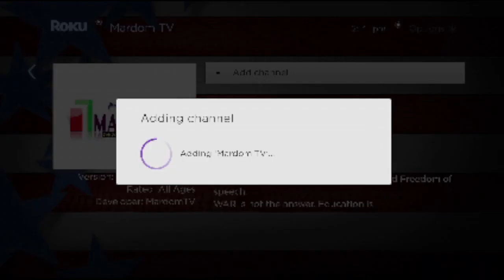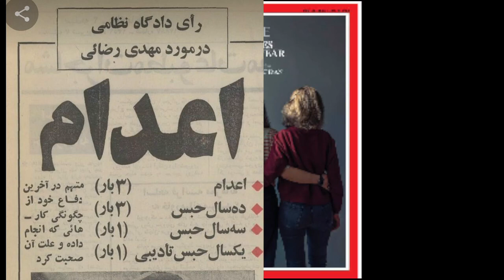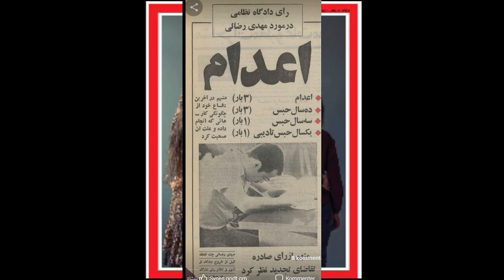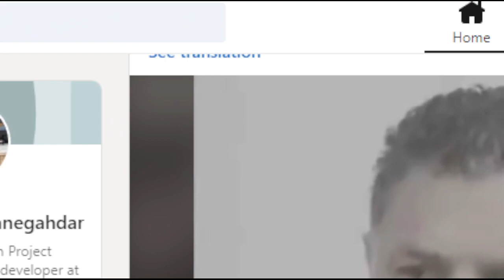Sorbi baa Mardom 2022-12-13 برنامه زنده سربی با مردم _ مرا دردیست اندر دل که گر گویم زبان سوزد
در اندرون من خسته دل ندانم کیست
که من خموشم و او در فغان و در غوغاست
مرا دردیست اندر دل که گر گویم زبان سوزد
وگر پنهان کنم  ترسم که مغز  استخوان سوزد